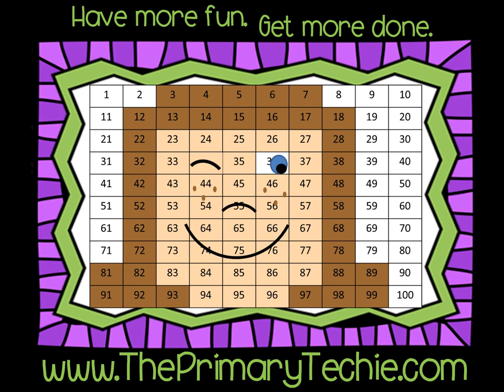Counting On Bees - Spring